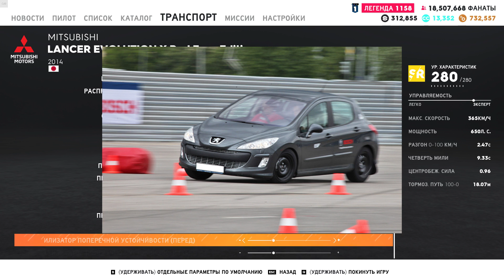Как настраивать машины в The Crew 2 [Гайд / Настройки PRO]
В этом ролике я решил затронуть такую непростую тему, как настройки машины. Почему непростую? Потому что я постарался уместить физику, теорию, объяснения и свои рекомендации разом и сделать это максимально концентрированно и доступно. Насколько у меня получилось - решать вам. :)
P.S. По-прежнему актуально и для The Crew 2 US SPEED TOUR EAST.

Таймкоды:
00:00 - Знакомая история?
00:16 - Что буду рассказывать
00:50 - Ворчание на типикал гайды
01:14 - Физика поведения машин
02:57 - Помощники в The Crew 2
04:03 - Воздушное распределение (аэродинамика)
04:47 - Распределение дифференциала
05:34 - Коробка передач
05:58 - Сцепление колес
06:15 - Тормозная мощность
06:49 - Баланс тормозных сил
07:34 - Компрессия и отдача подвески
08:21 - Развал
08:47 - Стабилизаторы поперечной устойчивости
09:41 - Порядок настройки машин в The Crew 2
10:53 - Как настраиваю я
11:49 - Заключение и бонус

💻 Конфигурация ПК:

➤ Процессор: Ryzen 7 1700x
➤ Мат. плата: Asus ROG Strix X370F-GAMING
➤ Оперативная память: Corsair Vengeance RGB PRO 16 Gb (8x2)
➤ Видеокарта: Palit JetStream GeForce GTX 1080Ti
➤ Блок питания: Thermaltake Toughpower Grand RGB 850W
➤ Корпус: Thermaltake Core V71
➤ SSD: Samsung 860 EVO 250 Gb
➤ HDD: Seagate ST1000DM003‎ 1 Tb
➤ Наушники: Sennheiser GSP302
➤ Клавиатура: Oklick 480S
➤ Мышь: A4Tech Bloody V8M